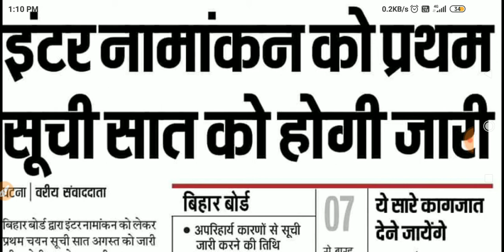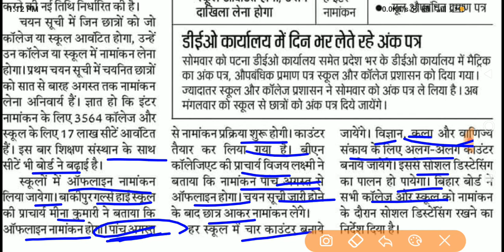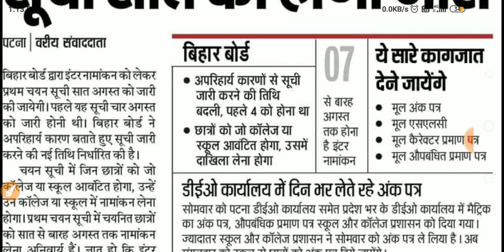Bihar Board Inter admission 1st merit list 2020, BSEB Inter admission Date, admission documents 2020